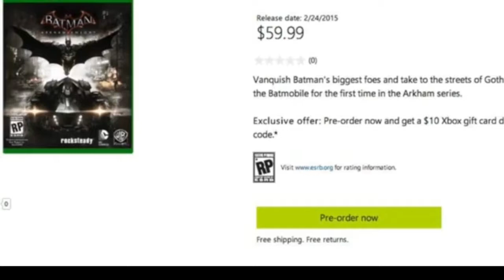Batman Arkham Knight Release Date?!?!